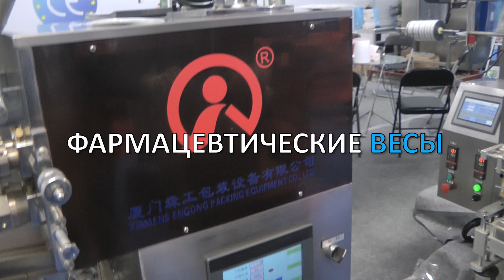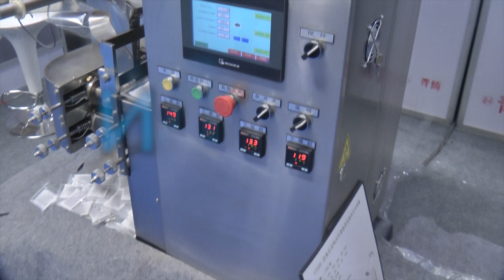🔥 ЭКСКЛЮЗИВ! Упаковщики чая Minipress.ru ФАСОВКА ЧАЯ В ПАКЕТИКИ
оборудование для дозированной упаковки и фасовки чая в чайные пакетики из фильтр-бумаги, пирамидки из нейлона. Мы более 15 лет оказываем нашим клиентам помощь в выборе, поставке, наладке автоматических фасовщиков чая! Вы в поиске надежного поставщика пакетирующего чай оборудования? Мы предоставим вам лучший сервис 24/7. Мы имеем в ассортименте фасовщики и упаковщики чая в чайные пакетики всех форм и размеров.

Роман Цибульский
Поставка фармацевтического оборудования в Россию
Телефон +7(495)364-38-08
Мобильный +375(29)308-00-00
Россия, Москва
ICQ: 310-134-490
Skype: RomanTsibulsky

ФАСОВКА ЧАЯ В ПАКЕТИКИ
Мы поставили перед собой задачу, помогать нашим клиентам в поисках оборудования для дозированной фасовки чая. Многолетный опыт подобной деятельности показывает, что многие клиенты сталкиваются, в первую очередь, с непониманием технологического процесса. Покупка и выбор упаковочной машины для чая осуществляется после подробного обсуждения задачи, консультацией с производителем оборудования, изучением свойств чайного сырья и размера чайных пакетиков.

ФАСОВЩИК ЧАЯ
Оборудование для фасовки гранулированного чая.

УПАКОВЫВАЮЩАЯ ЧАЙ МАШИНА
Оборудование для упаковки чайных листьев.

ПАКЕТИРОВЩИК ЧАЯ
Оборудование для пакетирования чайных гранул в пирамидки.

ТРАВЯНОЙ ЧАЙ
для дозирования травяного чая в пакетики.

ОБОРУДОВАНИЕ ДЛЯ ПАКЕТИРОВАНИЯ ЧАЯ
Для дозированной фасовки и упаковки порошкового, листового и гранулированного чая применяются фасовщики и упаковщики с конструктивными отличиями. Широко применяются материалоы упаковки из фильтр-бумаги и нейлона, с закрепленными ниткой и бумажным ярлычком. Наиболее перспективными является упаковка чая из нейлона, это обеспечивает лучшее заваривание чайных листьев в горячей воде. Для дайльнейшей фасовки чайных разовых пакетиков широко применяются в различные сочетания упаковочных материалов: ламинированная целлофановая лента, алюминиевая фольга, ламинированная бумага, полимерная пленка, ламинированная полиэстером или нейлоном. Упаковку чая в пакетики производят, применяя термосваривание двух совмещенных материалов на специальных автоматах. Современные фасовочные машины для дозирования чая позволяют упаковывать чай с высокой скоростью и точностью.